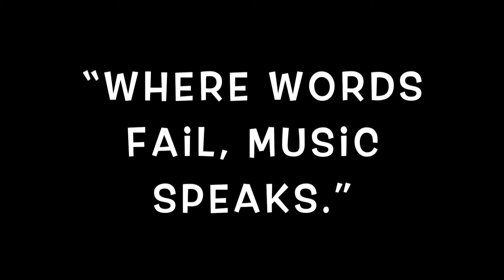1. Music Quotes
🎼 Quote by Hans Christian Andersen 🎶
(2 April 1805 – 4 August 1875) - Danish author - plays, travelogues, novels, poems, fairy tales.